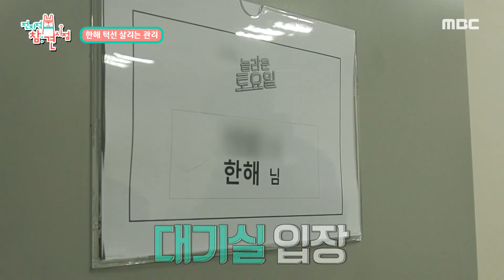한해 | 출근하기 전 일상 공개, 한해 표 운동🏋️ 메이크업 루틴(feat. 신동엽 와인증정식) | 전지적참견시점 | TVPP | MBC 230107 방송